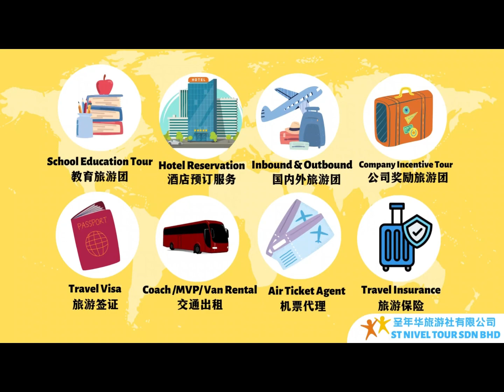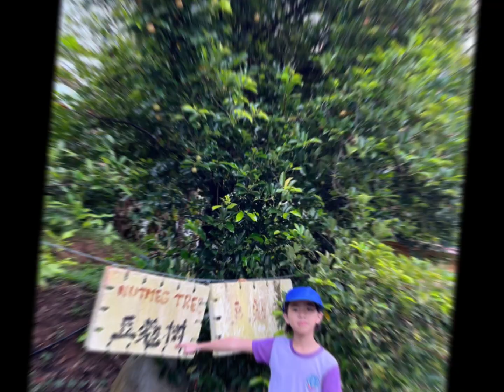12/12/2023 SJKC Khea Wah Penang Educational Day Tour